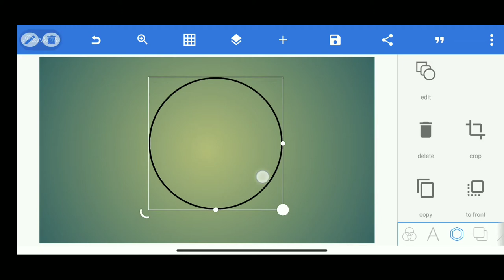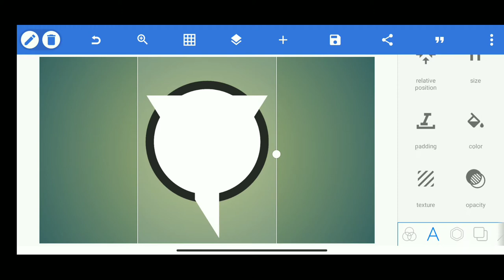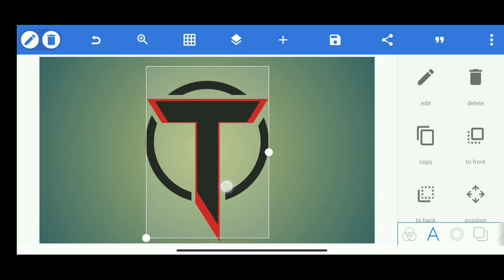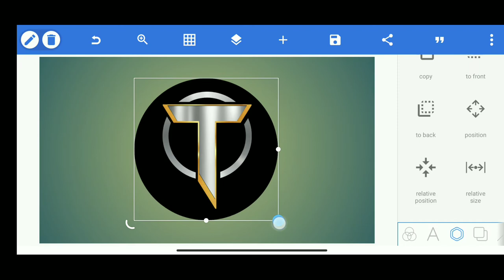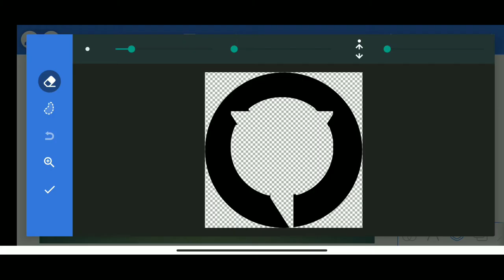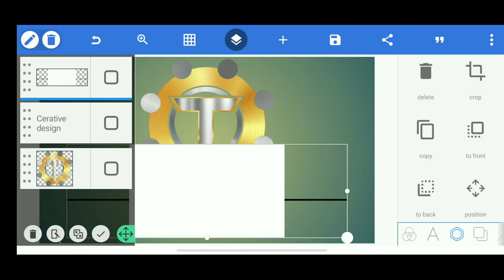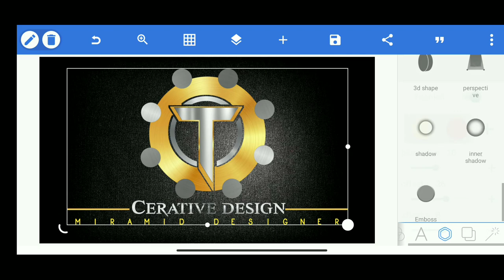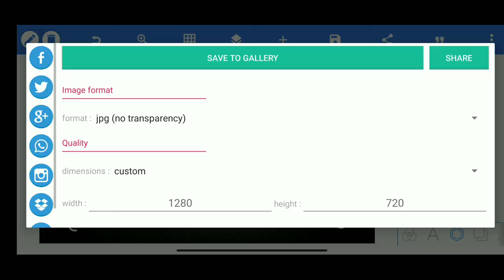T Logo design | Pixellab Logo maker | Logo düzenleme | Miramid Designer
Miramid Designer |
Android phone 📱

Hello there. I thank you all. I'm with you every day with a new logo. The logo design was designed with the Android application Pixellab.

t logo design,
t logo design illustrator,
t logo design pixellab,
t logo design photoshop,
t logo car,
t logo pixellab,
t logo illustrator,
t logo mouse,
t logo animation,
t shirt logo design app,
t series logo animation,
t mobile logo animation,
t-shirt logo aufbügeln,
at&t logo bloopers,
g&t logo bbc,
batman 3d logo t shirt,
t series jaisa logo kaise banaye,
t mobile logo bloopers,
t shirt par logo kaise banaye,
logo for t shirt business,
t shirt brand logo,
b t logo design,
t&b media global logo,
b t s logo,
at&t logo cinema 4d,
diy chanel logo t-shirt,
custom logo t shirt,
t shirt company logo,
cricut logo t shirt,
supreme chrome logo t shirt,
t mobile logo confusion,
ct logo,
letter t logo design photoshop,
letter t logo design,
t shirt logo design,
t shirt logo design photoshop,
dt logo,
at&t logo effects,
t mobile logo effects,
t mobile logo random effects,
embroidered logo t shirt,
t shirt logo embroidery,
t mobile primary logo effects,
t mobile logo effects reversed,
n e t logo,
universal e.t. logo,
t&e soft logo,
t logo for youtube channel,
t series films logo,
logo design for t shirts,
logo maker for t shirts,
logo for t shirt,
t series films logo 2020,
gucci fake logo t shirt,
ft logo,
t logo gaming mouse,
t shirt logo transfer gta,
gucci logo t shirt,
t mobile logo in g major,
t shirt logo size guide,
guess logo t shirt,
bbc g&t logo,
g&t logo,
at&t logo history,
at&t logo homemade,
t mobile logo history,
heat transfer logo t-shirt,
t shirt ka logo kaise hataye,
t series logo history,
thx logo,
t home logo,
logo p u t r i,
t shirt logo design illustrator,
t series logo intro,
t shirt logo design ideas,
t logo design in coreldraw,
t shirt logo illustrator,
i accidentally t mobile logo,
i killed t mobile logo effects,
at&t logo jingle,
t-joy logo,
logo maman je t'aime,
t naam wale logo ki rashi,
t name wale logo ki rashi,
t shirt pe logo kaise banaye,
t naam wale logo ka swabhav,
bacchon ke logo t-shirt,
t shirt me logo kaise banaye,
t nam k logo ka nature,
t k logo,
t letter logo,
t letter logo design illustrator,
saint laurent logo t shirt,
ladkiyon ke logo t-shirt,
t letter logo design,
levis logo t shirt,
t-shirt par logo kaise lagaen,
lt logo,
t mobile logo,
t shirt logo printing machine,
t mobile logo reversed,
t shirt logo maker,
diy nike logo t shirt,
t series new logo,
nasa logo t shirt,
nike logo t shirt,
logo on t shirt,
logo print on t shirt,
logo placement on t shirt,
t series old logo,
logo on t shirt photoshop,
logo position on t-shirt,
old roblox logo t shirt free,
logo embroidery on t shirts,
ot logo,
t logo photoshop,
p t f c logo,
at&t logo reversed,
roblox logo t shirt,
t mobile logo sparta remix,
roblox r logo t shirt,
at&t logo sound,
at&t logo sln,
at&t logo sparta remix,
t series logo,
t shirt logo,
diy logo t shirt,
s t logo design,
lego s.w.a.t,
t-shirt logo design tutorial,
t shirt logo placement template,
t series logo theme,
tiktok logo t shirt,
t.a.t logo,
t mobile us logo,
t series logo video,
kochu t v logo song malayalam,
t series vcd logo,
logo von t shirt entfernen,
logos voice t v,
logo t v,
t naam wale logo,
t shirt with logo,
t naam wale logo ka pyar,
t mobile logo with effects,
t-logo waffle l/sl top warm grey,
youtube logo t shirt,
yt logo,
at&t logo 1984,
at&t logo 2016,
t shirt logo 2k20,
t mobile logo effects 2020,
t mobile logo effects 2,
t series logo 2021